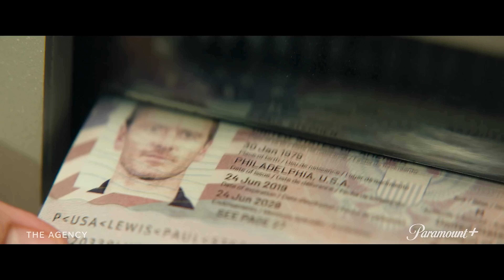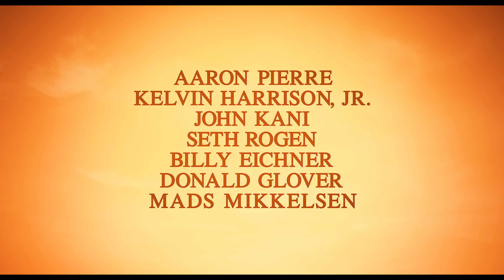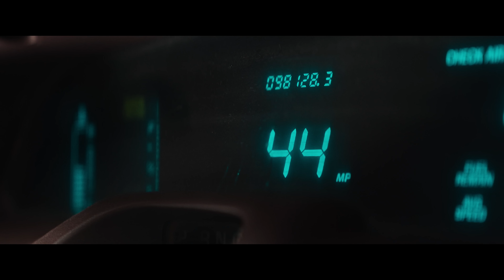NEW MOVIE TRAILERS 2024 & 2025 | Weekly #46 | 4K ULTRA HD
New Movie Trailers 2024 & 2025 in 4K ULTRA HD Quality

00:00 Werewolves
00:42 Alien Earth
01:12 The Agency
02:52 Elio
04:13 The Studio
05:19 Den Of Thieves 2 Pantera
08:03 Mufasa The Lion King
10:25 Mission Impossible 8 The Final Reckoning
12:26 The Little Mermaid
14:26 Captain America 4 Brave New World
17:03 Ash
18:12 Thunderbolts